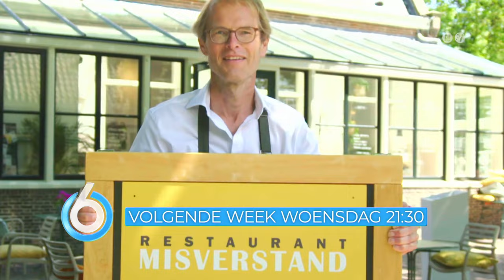Restaurant Misverstand, aflevering 1: de generale repetitie.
In Restaurant Misverstand volgen we mensen met dementie die tijdelijk als restaurantmedewerker aan het werk gaan, onder de bezielende leiding van chef-kok Ron Blaauw.

Johnny de Mol laat op een waardige, ontroerende en soms humoristische manier zien welke maatschappelijke vraagstukken samenhangen met dementie. Het programma wordt gemaakt in nauwe samenwerking met Alzheimer Nederland.

Restaurant Misverstand is op de woensdagen om 21.30 uur te zien op SBS6.